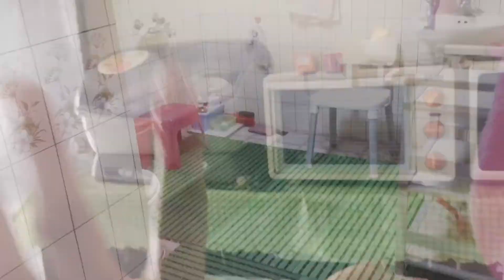Gerebek kamar TKI Taiwan viral vlog TKI Taiwan/kamar TKI Taiwan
English language version :

Review of Taiwanese TKI rooms viral vlogs of TKI Taiwan

ok, guys this time I will get a room for Taiwanese migrant workers ...

like whether the condition of the room is better now we just go to the crime scene check out .

# roomTkiTaiwan

versi Bahasa Indonesia :

Review kamar TKI Taiwan viral vlog TKI Taiwan

hallooo guys apa kabar kalian semua??

ok,guys kali ini aku akan grebek kamar TKI Taiwan...

seperti apakah keadaan kamarnya mending sekarang kita langsung aja ke TKP cekidot.